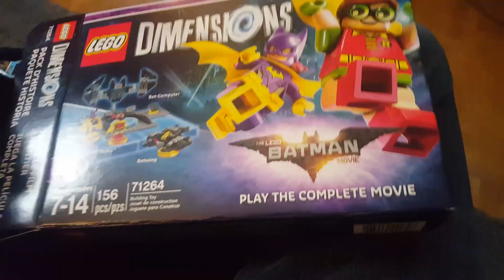I GOT THE LEGO BATMAN MOVIE STORY PACK!!!!!!!!!!!!